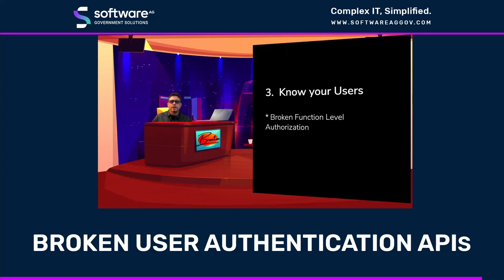Broken User Authentication APIs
Make sure to test the API authentication systems you use to secure your APIs.

Secure all functions, especially calls that result in creating, deleting, or modifying user accounts or other resources that might give an attacker more ammunition to use to further attacks.

Are you interested in learning more?